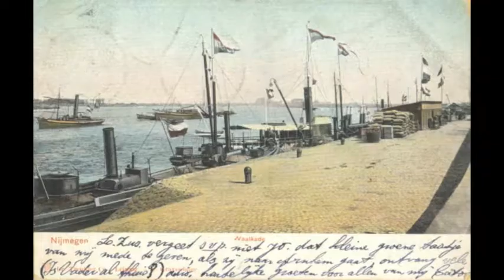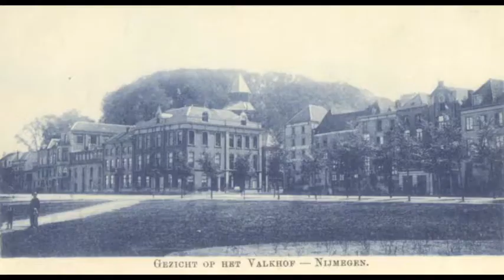100 jaar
De Nieuwe Damwand langs de Waalkade moet 100 jaar meegaan. Hoe zag de kade er 100 jaar geleden uit?